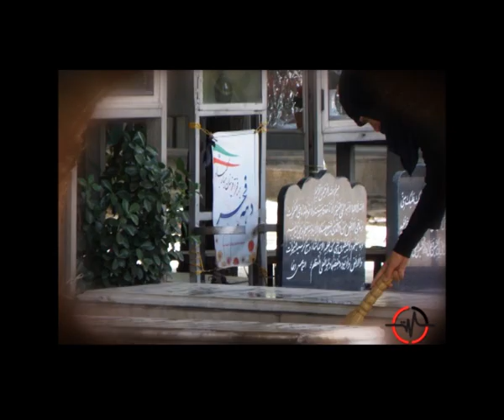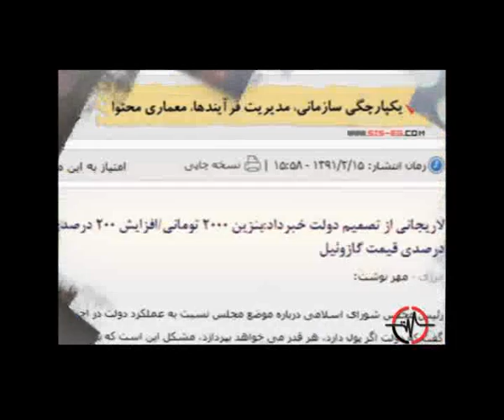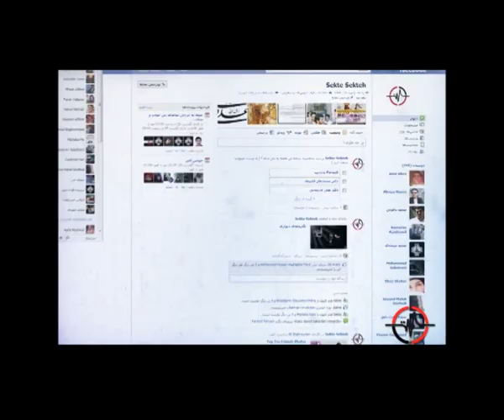sekteh31/ anti parazit/سکته /آنتی پارازیت قسمت31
سلام به همه مادران ایران و مادرانی که سال هاست فرزندانشان را ندیده اند... و سلام به اون کسانی که صفحه هتاکین به امام هادی (ع) را هک کردند و سلام به آقای مرتضوی که محکم به صندلی چسبیده / شعار بای بای سارکوزی در مترو بعد از شکست او در انتخابات ریاست جمهوری/کروبی: ما دعوایی هستیم ولی بلدیم کجا دعا کنیم: کف خیابان!/ بنزین ۲۰۰۰ تومانی، بهانه ای دست دشمنان/اخلاق برای آقایون هم چیز بدی نیست.../معنی قانون هم فهمیدیم با حکمی که برای کاریکاتوریست بریدند/ویدئوی تنبیه پرسپولیسی ها در رختکن توسط دنیزلی/ تفاهم نامه نظامی اوباما و افغانستان که شبانه انجام شد/شیرین کاری اوباما برای معرفی خود بعد از چهارسال/وسط اومدن هیلاری کلینتون!/زهرا امیر ابراهیمی (زهره) و سید محمد حسینی و حروم زاده ای که نمک خوردن و نمکدون شکستن...